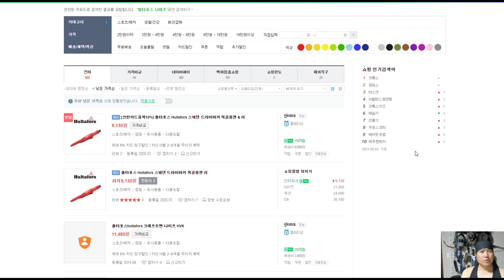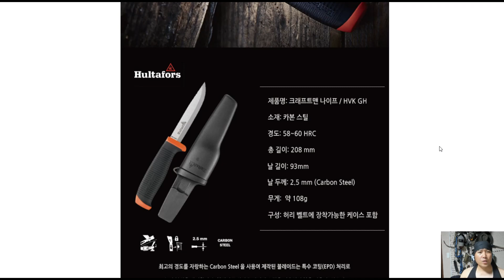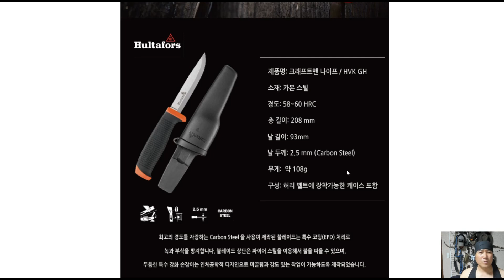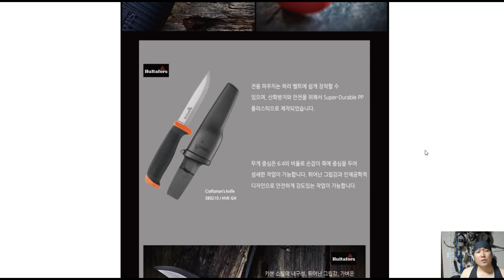모라 가성비 나이프 대항마 헐타포스 크래프트맨 HVK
싸고 튼튼하고 성능좋다.